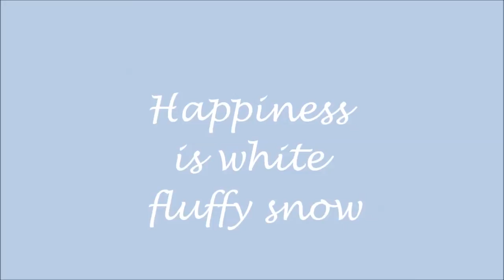happiness is white fluffy snow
puppy fun